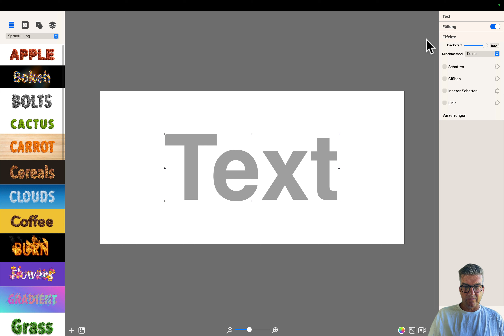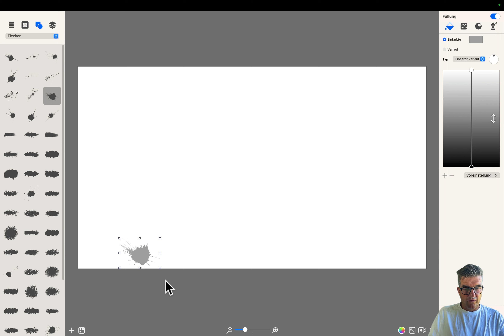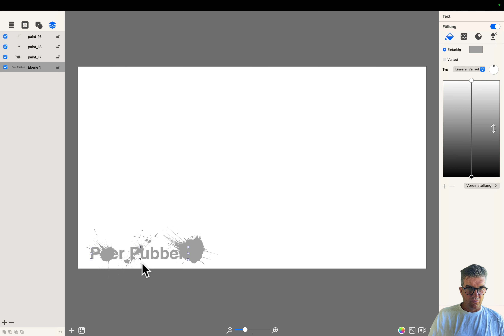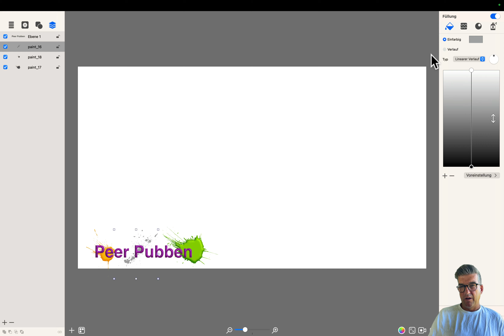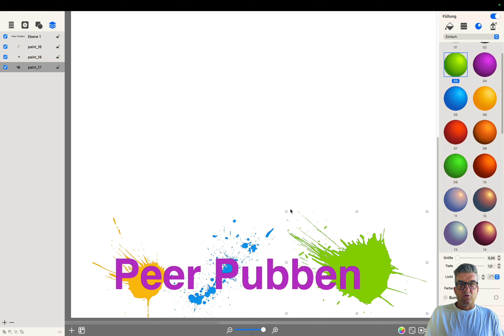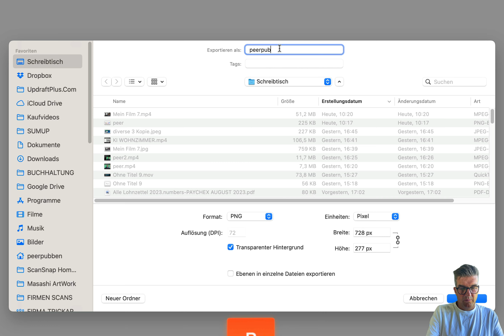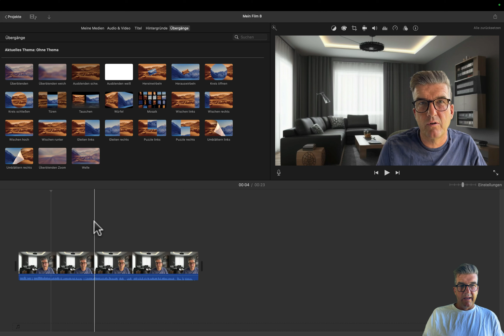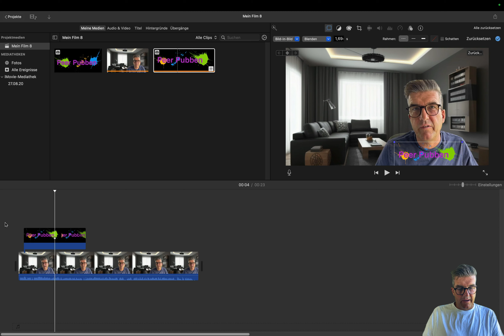Art Text 4.0 - Teil 4: Transparente Texte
Entdecke in Teil 4 von ArtText 4.0, wie du transparente Grafiken mühelos erstellst, die sich ideal für die individuelle Namenseinblendung in iMovie und anderen Videoprojekten verwenden lassen. In diesem Schritt-für-Schritt-Tutorial zeige ich dir, wie du mit Leichtigkeit professionelle Grafiken gestaltest, die deinen Videos eine persönliche Note verleihen.

Erfahre, wie du den Hintergrund deiner Grafiken komplett transparent gestaltest, so dass nur der gewünschte Text oder das Logo sichtbar ist. Ich werde dir dabei hilfreiche Tipps und Techniken präsentieren, damit du beeindruckende Einblendungen für deine iMovie-Projekte gestalten kannst. Mit ArtText 4.0 Teil 4 erweiterst du deine Fähigkeiten im Grafikdesign und bringst deine Videobearbeitung auf das nächste Level.